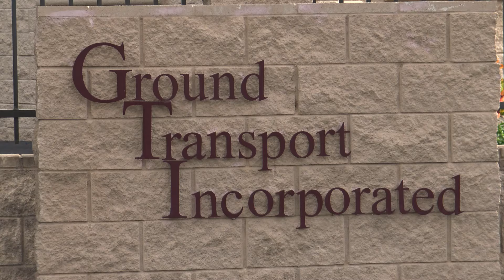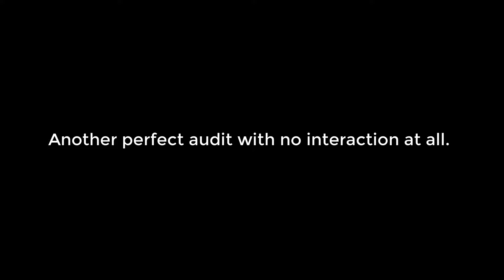Ground Transportation Inc. - First Amendment Audit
This is the final First Amendment Audit that I conducted on April 22, 2017, in the Campbell Industrial Park area of Kalaeloa, Hawaii.

While I was in the area doing the oil refinery I decided to do a quick audit of Ground Transportation Inc. which is located just down the street.

I audited this location a few years ago and received a very unwelcome response by security, so I decided to visit them again to see if anything had changed since my previous visit.

Directly across the street from Ground Transportation is a security building, so there is no way of not being noticed by security while recording the building.

During the audit, I received no interaction at all. Security seems to finally know and respect our constitutional rights to photograph their facility from a publicly accessible area.

This video is for informational and educational purposes only. I am not an attorney and the views expressed are not meant to be legal advice. If you need legal advice for a particular situation please seek legal advice from a qualified and licensed attorney.

The views expressed in the comments section are not necessarily those of Honolulu City News. We do not support comments that libel or slander the person or persons appearing in the video.

We do not support racists, or hateful comments, or comments that call for acts of violence or otherwise unlawful activity. Comments on this website are the sole responsibility of their writers and the writer will take full responsibility, liability, and blame for any libel or litigation that results from something written in or as a direct result of something written in a comment.